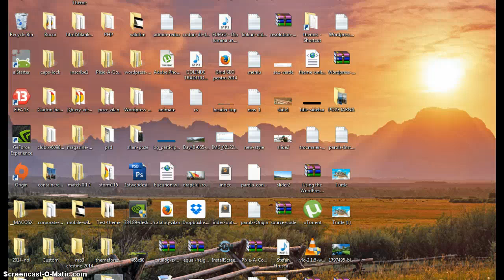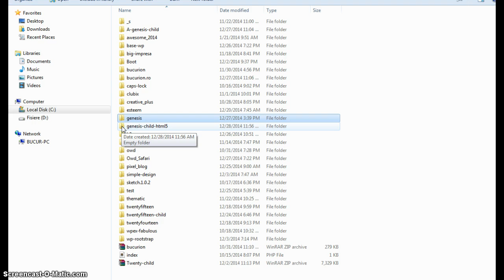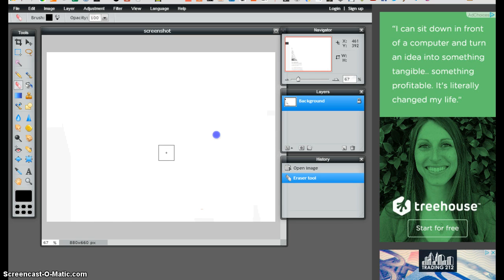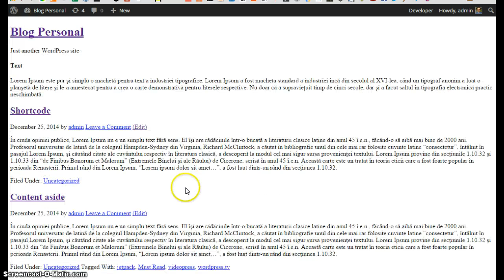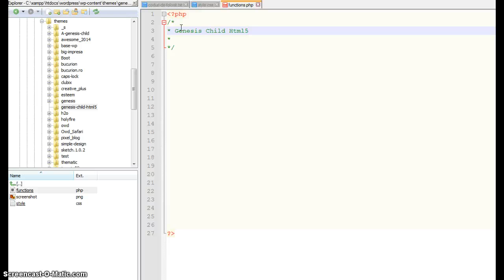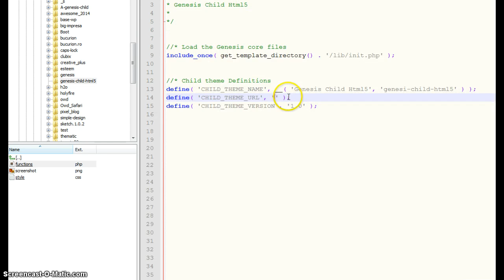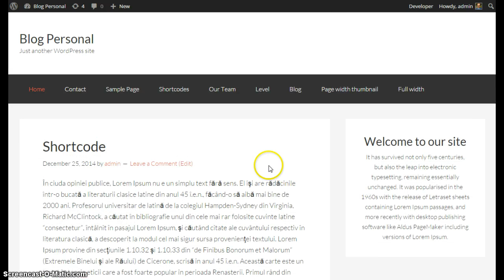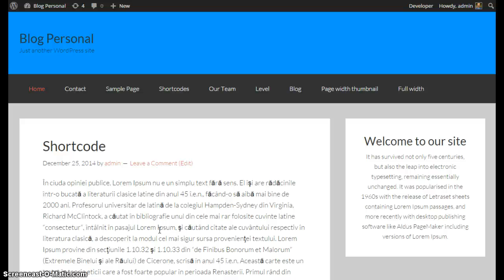tutorial genesis child html5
Tutorial cum se construieste un copil tema pentru framework-ul Genesis.